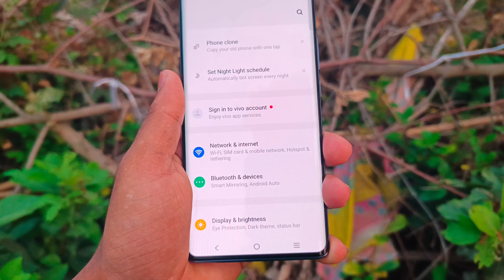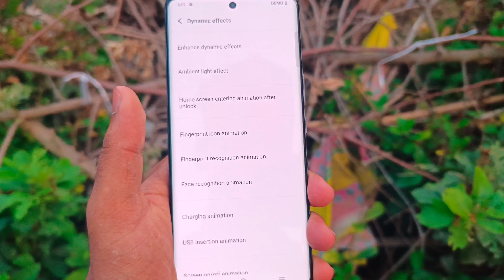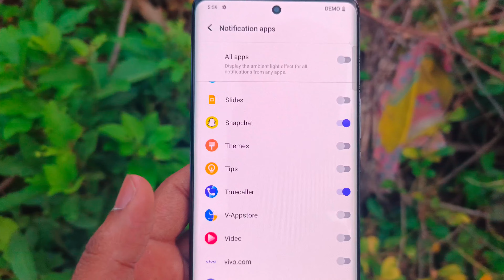How To Use Edge Light In Vivo Y200 Pro | Vivo Y200 Pro Mai Edge Light Kaisa Set Kare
Hlw dosto kaisa ho ajka video Bohat interesting hone wala hai ajka is video mai hum batayenge ki ap apka Vivo Y200 Pro 5G mai kaisa edge lighting ko enable koroga to ap apka vivo y200 pro 5G series device mai edge lighting enable korna chate ho to  is video ko jorurh suru se lekar end tak dekhna ek bhi step miss mat karna miss koroga to apko aa korna mai Bohat problem hogi

Vivo Y200 Pro Calling Edge Light
Vivo Y200 Pro 5G Edge Lightingl
How To Enable Edge Light In Vivo Y200 Pro
How To Enable Calling Edge Light On Vivo Y200 Pro
Vivo Y200 Pro Edge Lighting
Edge Lighting Enable in Vivo Y200 Pro 5G
Edge Light Kaisa Set Kare Vivo Y200 Pro Mai
Vivo Y200 Pro Mai Edge Light Kaisa Enable Kare
Vivo Y200 Pro Mai Edge Light Kaisa Use Kare

                            Better Tech
Better Life.

About : Technical Fahim is a YouTube channel, where you will find technological video